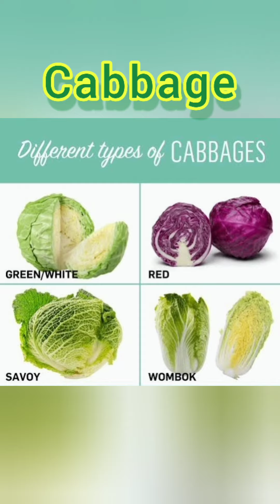Leafy Green Vegetables Name - Nursery, Half Yearly Exam, St. Joseph School